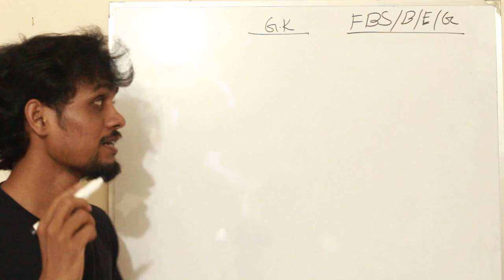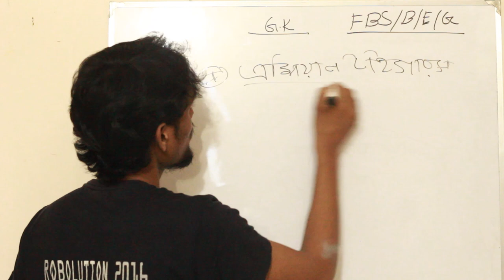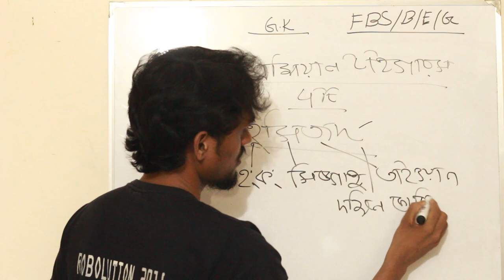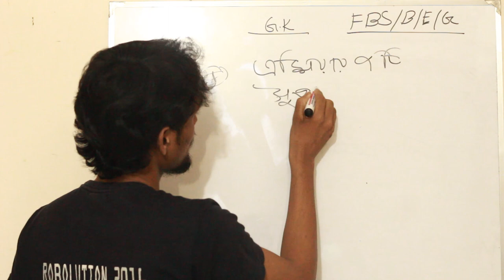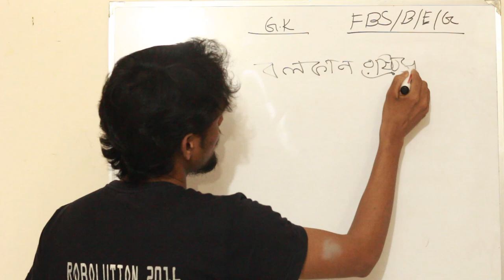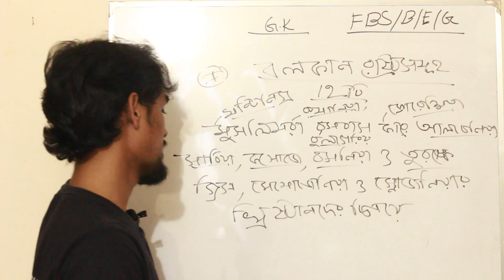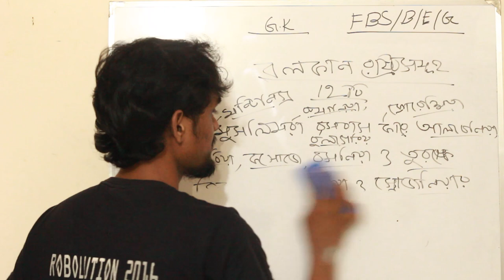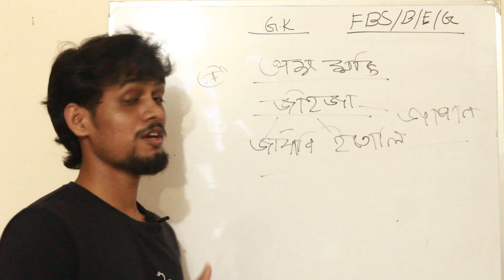G.K Lecture-14 (অঞ্চল ভিত্তিক রাষ্ট্রসমূহ মনে রাখার কৌশল) *** For JU & BUP Admission test***